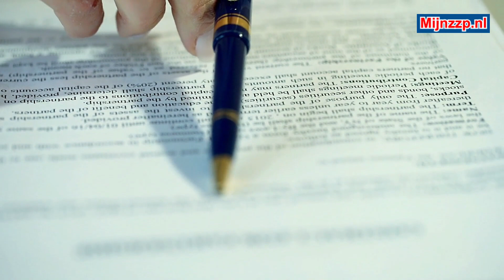Que hace un gerente de compras?